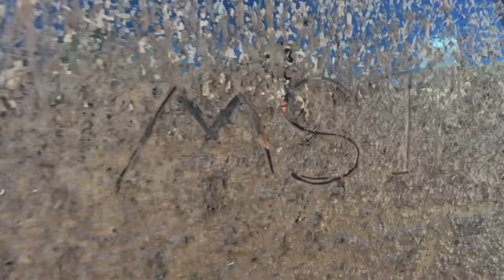Poison Creek - 4x4 OHV Trail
Poison Creek is located about a mile from the start of the Leviathan Mind road. If you don't want any pin-stripping on your rig...this isn't the trail for you.